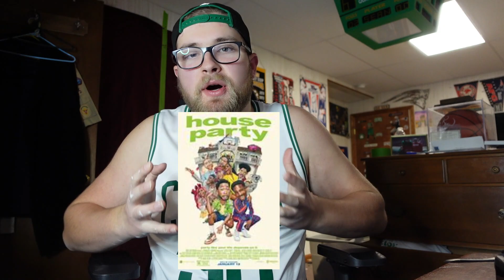House Party Movie Review! Lebron Still Sucks!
Today I will be doing a House Party 2023 Movie Review! This film stars Jacob Latimore, Tosin Cole, Lebron James, DC Young Fly and has appearances from Kid Cudi, Snoop Dogg, Lil Wayne, and Anthony Davis! Is it worth the watch? Watch until the end to find out!

 @Teebs and Boat

Sean Thibeault- @seanny_teebs (IG/TikTok)
Follow  @Teebs and Boat  on Instagram!
Follow  @Teebs and Boat  on TikTok!

Video edited by: Sean Thibeault